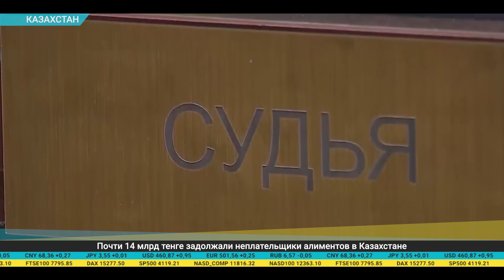Дайджест экономической прессы